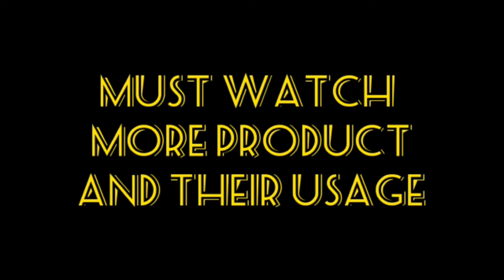yellow bridal gaana